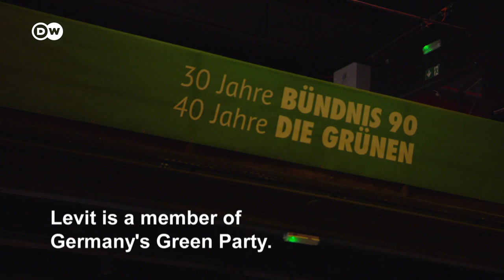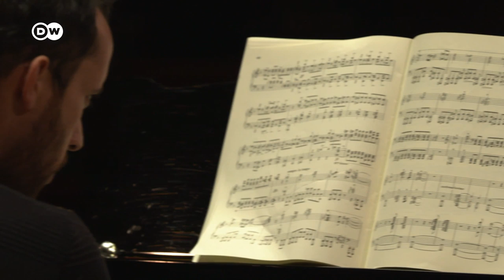Igor Levit – Pianist under police protection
Igor Levit is the pianist of the hour. His self-description is: “Human being. Citizen, European. Pianist.” These days, few classical music stars are as politically outspoken as Igor Levit. The musician was honored with the 2019 International Beethoven Prize and the Prize of the International Auschwitz Committee in recognition of his decisive commitment to fighting racism and anti-Semitism. The 32-year-old has taken a clear stance against Germany’s far-right AfD (“Alternative for Germany”) Party and its supporters. And in this Beethoven celebration year, Igor Levit is one of the most in-demand performers of the great composer’s 32 piano sonatas. His recording of all the sonatas has made it effortlessly into the music charts. For the past several months, the German-Russian pianist with Jewish roots has been receiving death threats, so his performances take place under increased security. DW met up with him in January 2020, ahead of his first concert at the Pierre-Boulez-Saal in Berlin.

Thumbnail: imago images/Future Image